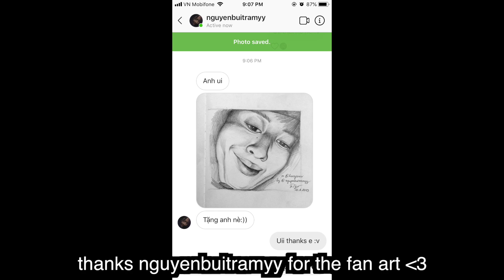Tui innocent mà ( Trouble in terrorist town )